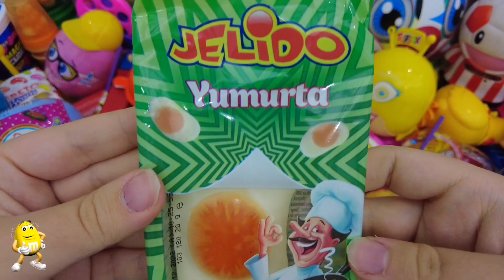Yummy Gold Chocolate, Lollipop Candy opening Videos Candy Yummy Kinder Surprise Egg Toys Opening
Yummy Gold Chocolate, Lollipop Candy opening video ASMR Videos

Very Yummy Rainbow Candy Yummy Kinder Surprise Egg Toys Opening - A Lot Of Kinder Joy Opening Videos.